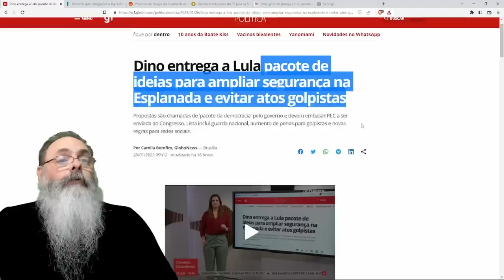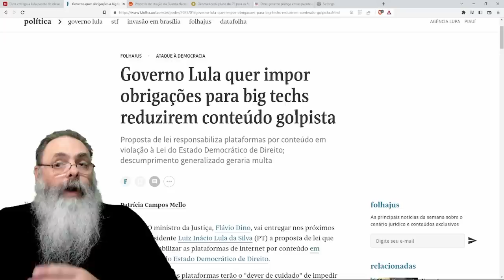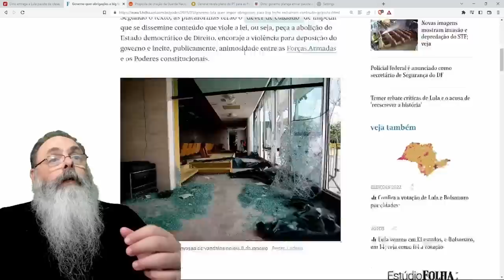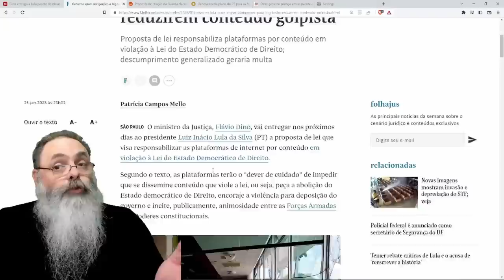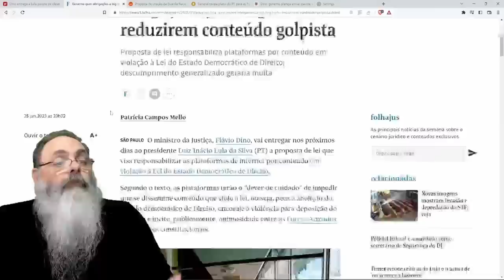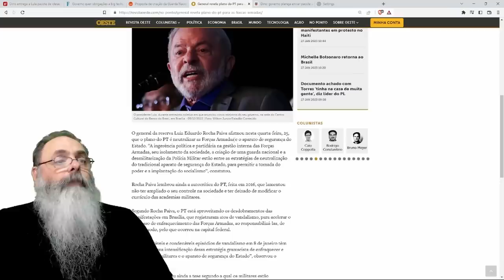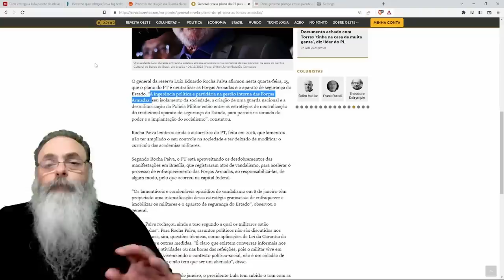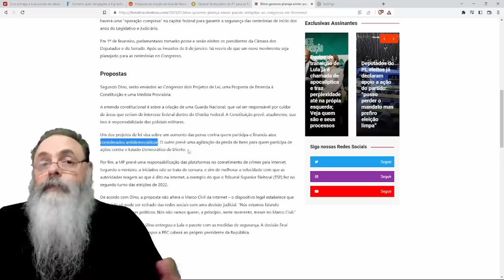"PACOTE da DEMOCRACIA" ou "PACOTE ANTI-GOLPE" não são os MELHORES NOMES para o que LULA QUER FAZER